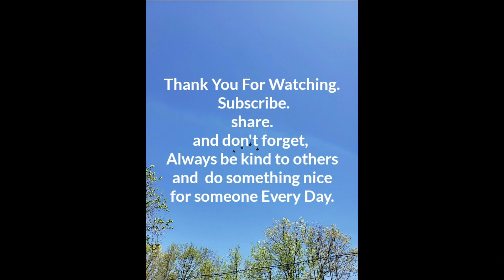4 Wheeling adventure!! What a blast!! Might have had a collison!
We decided it was a great day out and we wanted to go do a little 4 wheeling in the snow.  What a blast.  They had a lot of fun. And shhhh. They even worked together a few times.  Don't tell them!!